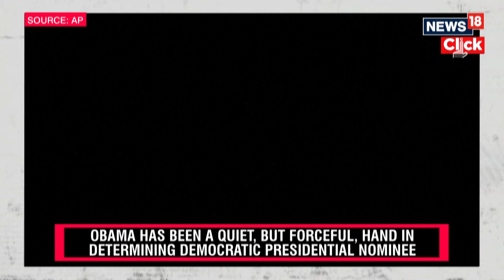US News | How Obama's Bitter Feud With Trump Drives Dems' Campaigns | US Elections 2024 | N18G